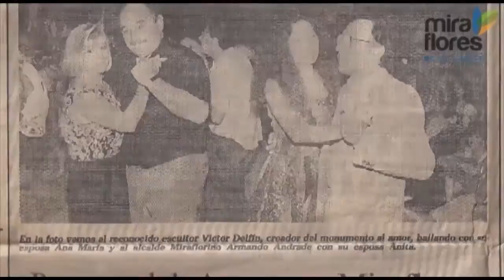Entrevista Victor Delfín Parque del Amor Miraflores